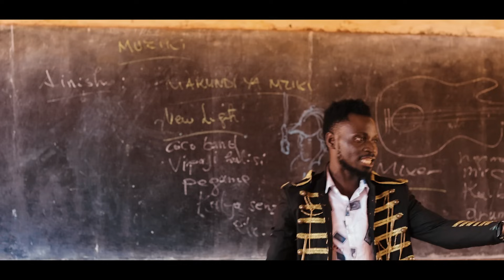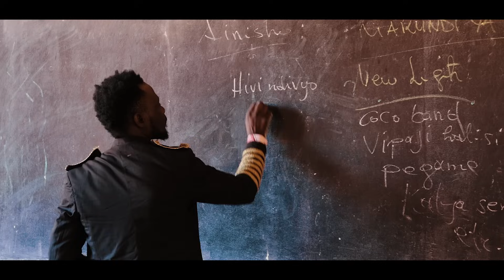P-boy striker ft Apolight thomas x Dorey Ilikuaje (Official Music Video)